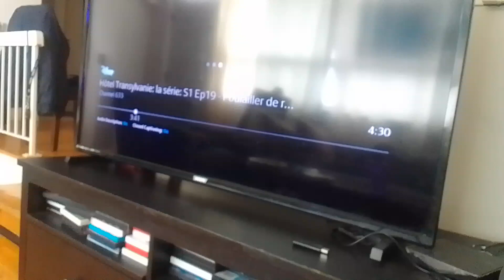hyper logical mech-bots wants virus snowmen kevin roach beast expose inhumanly possible supernoobs